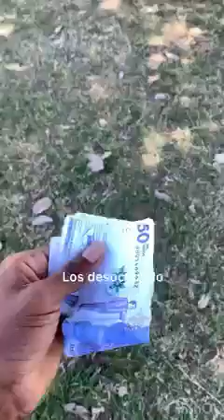cute girl money for froud test💸💵💵kiss